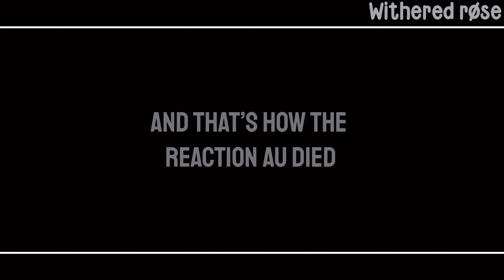BNHA get awful jobs 💵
『✨』━━・apps i use:
♡ kinemaster